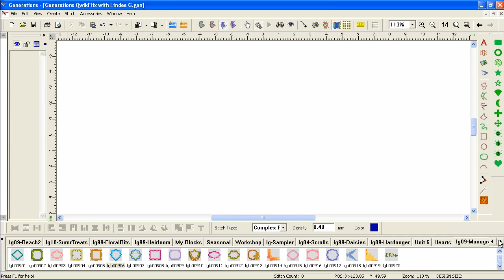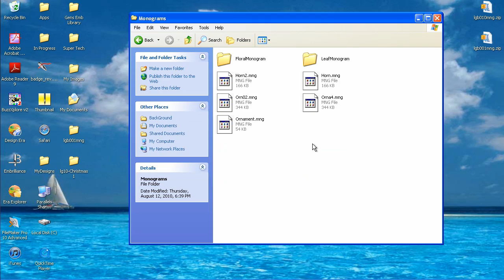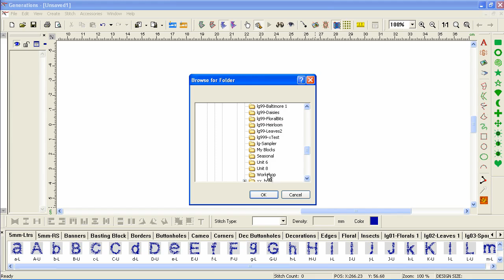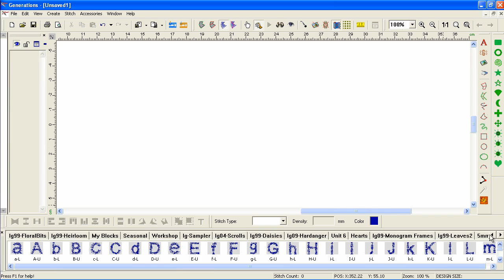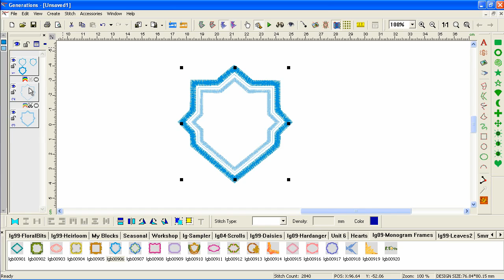How to Install Building Blocks in Generations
Building Blocks are amazingly versatile design elements for Generations. Find out how to install and access them.